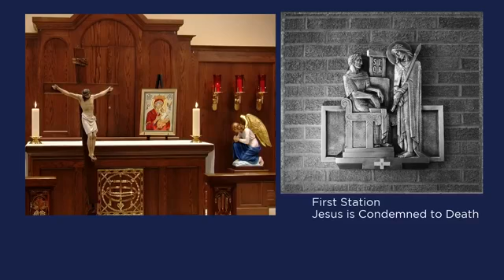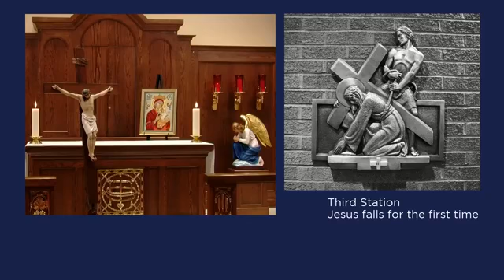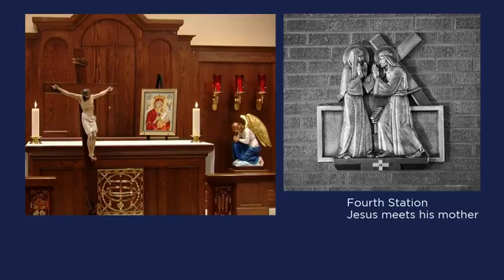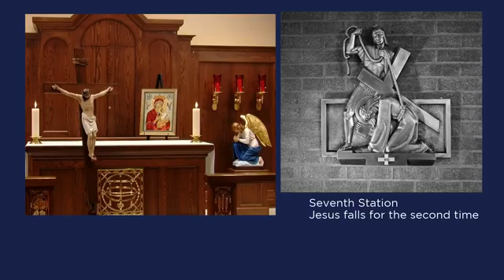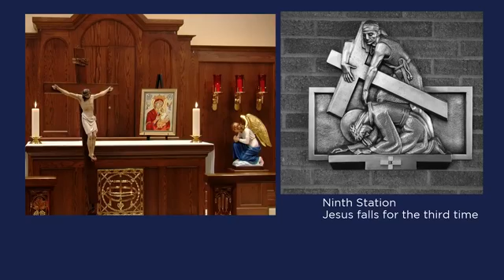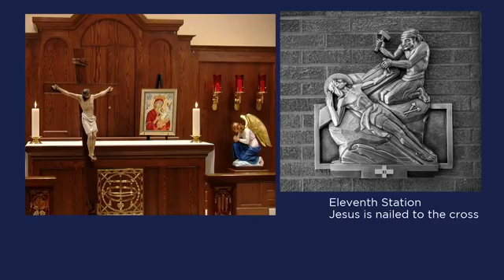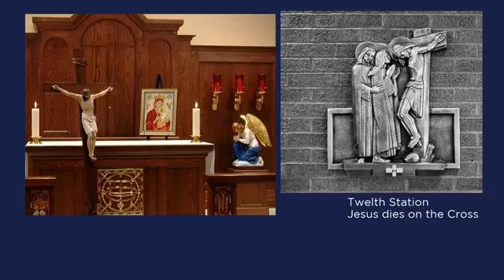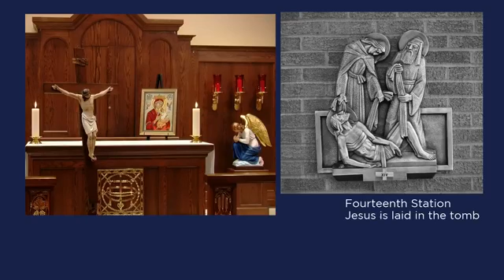OLPH Live | Stations of the Cross: Overcoming Racism | 28 August 2020